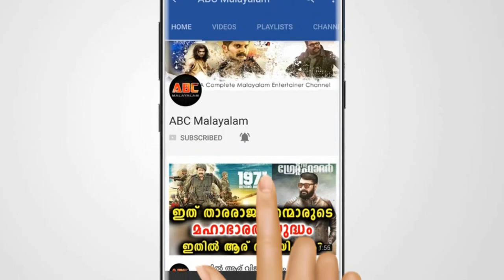മഞ്ജു വാര്യർ കാലുവാരി WCC യിൽ നിന്ന് രാജിവെച്ചു | Manju Warrier